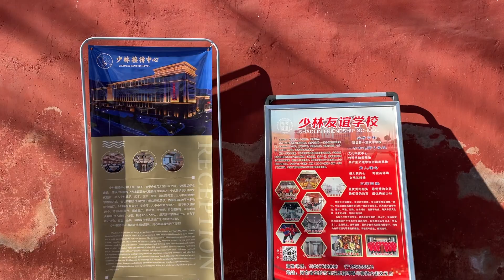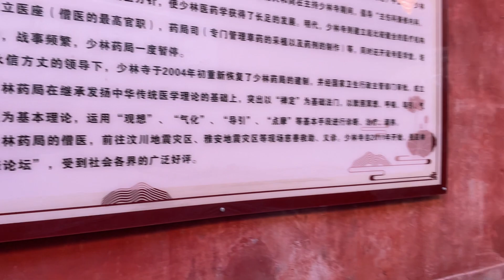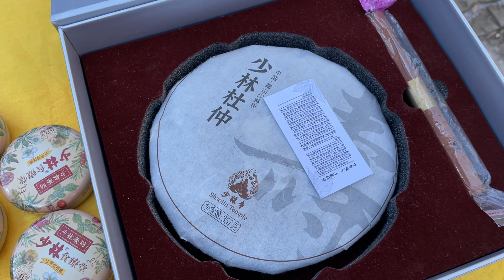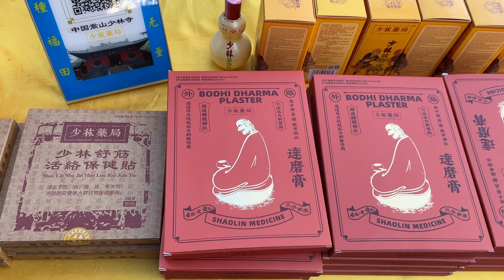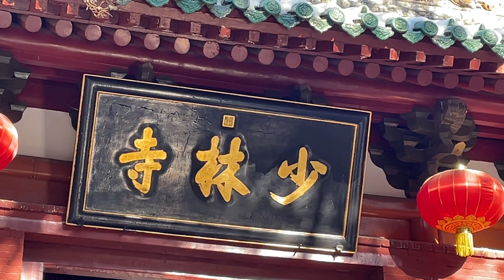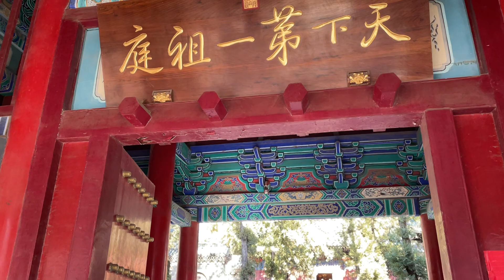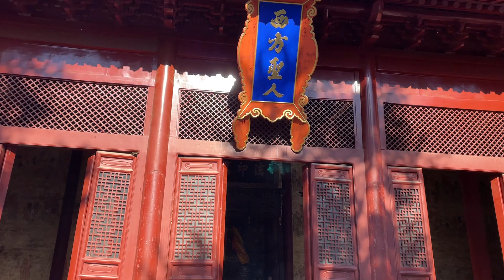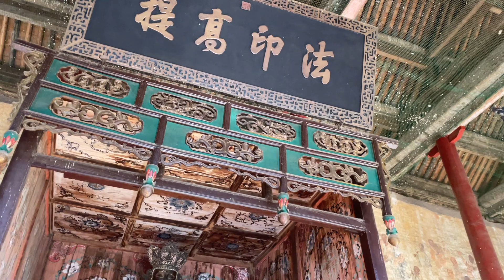2023 Christmas in Shaolin Temple 圣诞节在少林寺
2023 Christmas in Shaolin Temple  圣诞节在少林寺

On Christmas day, 25th, Dec, 2023, I just had an extremely intensive visiting to Shaolin Temple and some local schools. Meeting up the masters and friends is always joyful yet feeling-time-shortfall.
Training a bit, sharing a bit, having tea a bit and stronger friendship a bit.
Today was a quite sunny day with blue sky. And I was melt and got high without any alcohol ally.

爱生活 中劲道
Zhong Jin Dao Training System, let us together fall in Love with Life!
中劲道 Zhōng Jìn Dào, “The Flowing Fist”
Zhong – 中 – Balance
Jin – 劲 – Energy
Dao – 道 – Path
“When Energy flows in Balance, the Path emerges. This is the Zhong Jin Dao.”
— Li Shi Feng 李世锋

欢迎大家购买功夫李茶，加入李世锋功夫书院、中劲道训练体系和社区！
Welcome to order Li’s Kungfu Tea and join in Li Shifeng Kungfu Academy, Zhong Jin Dao Training System and Community to have fun in the Art of Tea, Sword Forms, Classic Chinese Philosophy, Chinese Calligraphy, Qigong, Taiji, Shaolin, Xingyi and Bagua directly from the very exactly birthplace of all arts above!